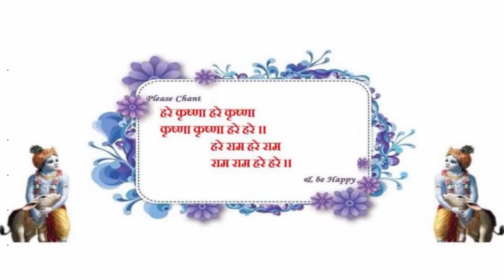|| वसंत पंचमी || Vasant Panchami || HG Srishti Pati Das ||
This is the first day of spring in India (Northern Hemisphere). On the fifth day of the waxing moon one should celebrate the coming of spring to Vrindavana by offering Krishna many types of leaves and flowers, and fresh shoots of sprouting grasses. Things that symbolise life and new growth.
Following in the footsteps of the Vraja-basis of Vrindavana, one should paint designs on His (Krishna's) body and perform a special aratrika for Him. It is appropriate to offer yellow flowers too.
The vasanta raga should be played on this day. The Deities in the temples, especially in Vrindavana wear yellow or yellow-green on this day.
In places like Vrindavan, Mayapur, Jagannath Puri and Udupi many of the women folk dress in yellow also. As it is the first day of spring many fertility rites are performed at this time - for the family, for the women folk, for the crops, for the cows, etc. It's a very festive time.
Vasant Panchami, is the first day of spring. Spring is considered to be the best of all the seasons. Different varieties of colorful flowers of various shapes and sizes swarm the earth in this season. The multicolored surrounding exudes sweet fragrance calling people to enjoy the beauty of God’s beautiful creation. The day becomes more beautiful when devotees offer gorgeous garlands prepared by these flowers to Radha and Krishna and bathe them with flower petals and colorful leaves.  The sweetness of the ambience rises at its peak when everyone melodiously sings to glorify the Lord. This is the best way to celebrate Vasant Panchami. The divine couple, our original and eternal Supreme Father and Mother, is most beautiful and loving and when we express our gratitude towards them by giving them the best of this world then they became extremely happy and we too as his parts and parcels feel complete satisfaction and deep bliss. To know more about Vasant Utsav, do watch this video till end...